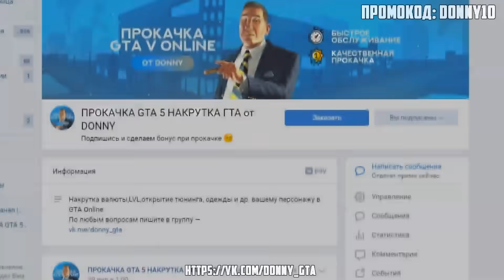БИТВА ЗА КОНТЕЙНЕРЫ В ГТА 5 ОНЛАЙН. СЛУЧАЙНЫЙ ВЫБОР ДАЛ НАМ ЛУЧШИЕ ТАЧКИ! КАК ЭТО ВОЗМОЖНО?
Битвы за контейнеры в ГТА 5 Онлайн, случайный выбор для трех ютуберов. случайный выбор дал мне лучшие тачки! Как это возможно?